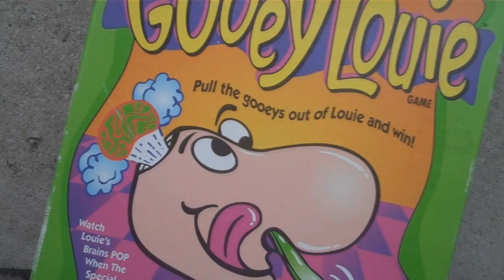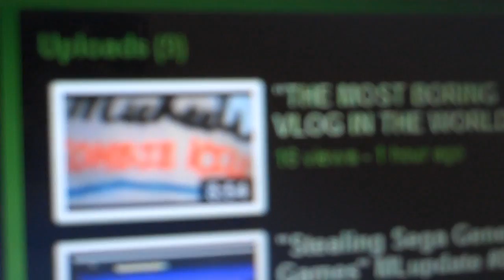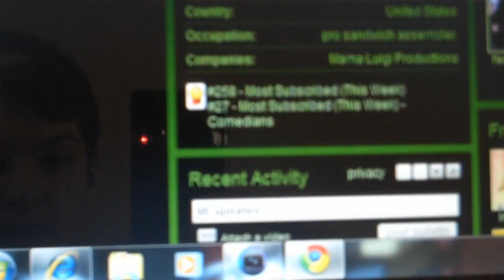PARKOUR AND PRANK CALLS! MLupdate #10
Codey and Conner mess around all day